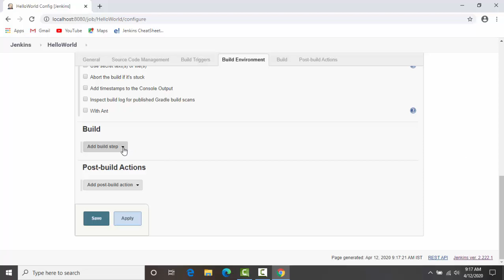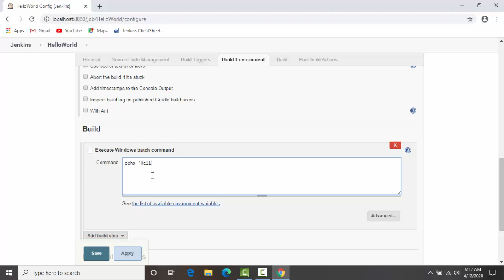First Build Job in Jenkins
This video will help you to create your first Job In Jenkins